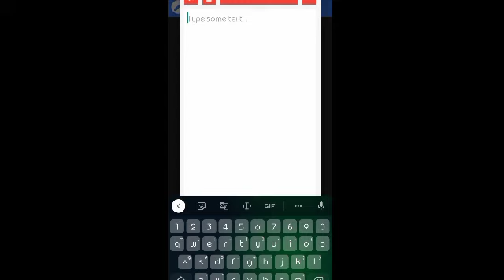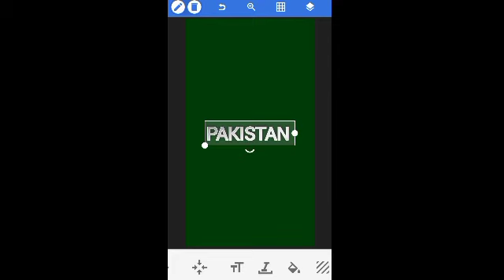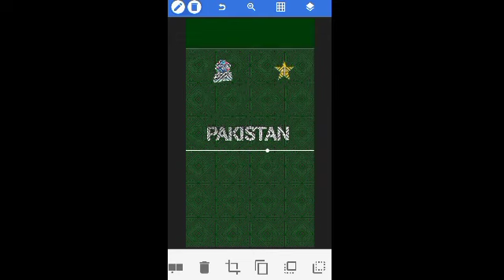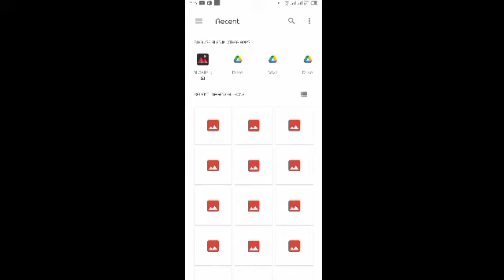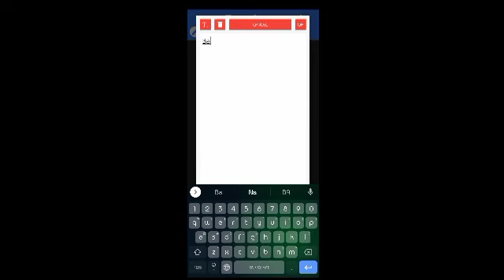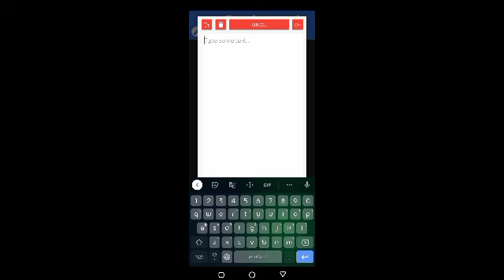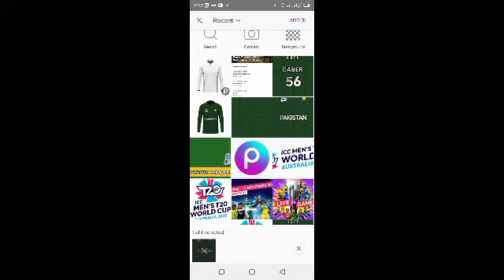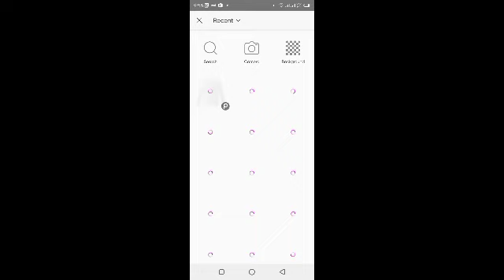Pak New Jersey T20 WC2022 | T20WC2022 | Pixcel x PicsArt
দৃষ্টি আকর্ষণ :  ভিডিওর ভিতরে পাসওয়ার্ড আছে। পাসওয়ার্ড পেতে ভিডিওটি না টেনে সম্পূর্ণ ভিডিওটি দেখুন।
Attention : There is password inside the video. Which is well-known for jersey design. we have experience making many national & Club teams (Football, Cricket & Hockey) jersey Design. We try to create modern jersey designs through our creative ideas.